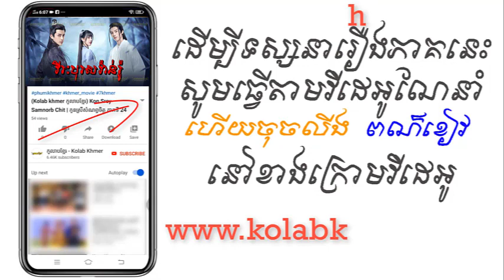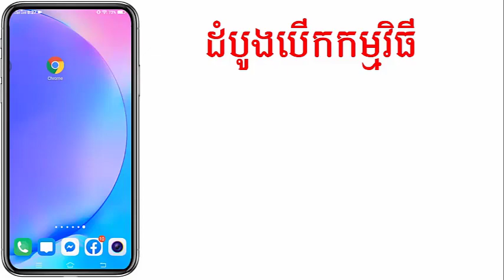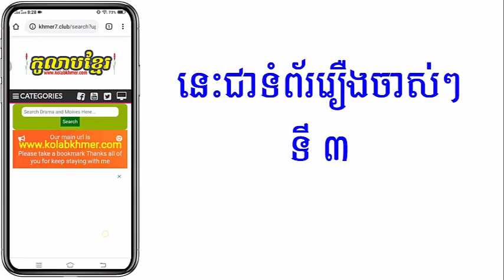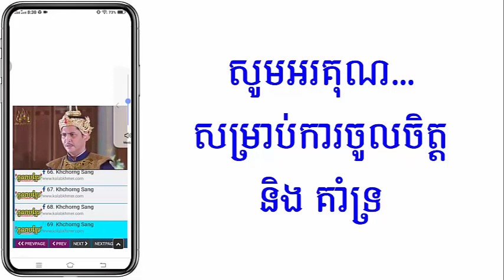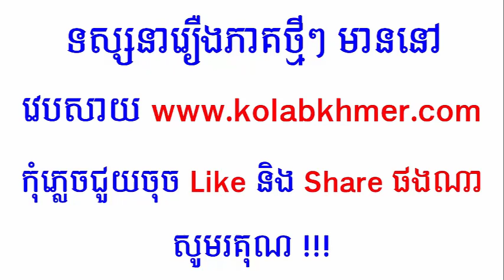(ភូមិខ្មែរ-Phumikhmer) Virak Boros Wanru វីរៈបុរសវ៉ាន់រ៉ូ